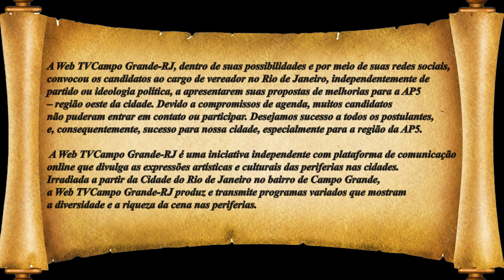O programa "Olhar Sobre a AP5" entrevista Clayton Motta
O programa "Olhar Sobre a AP5" é uma produção da Web TV Campo Grande-RJ, uma iniciativa independente de utilidade pública.  Entrevista personalidades da Zona Oeste da Cidade do Rio de Janeiro com iniciativas e interesse sobre a AP5, Região de planejamento da cidade.